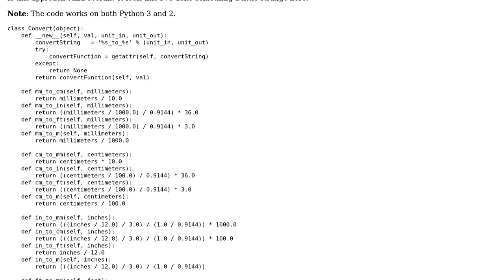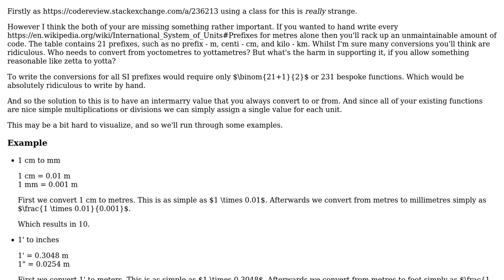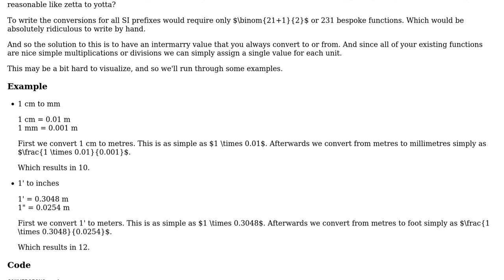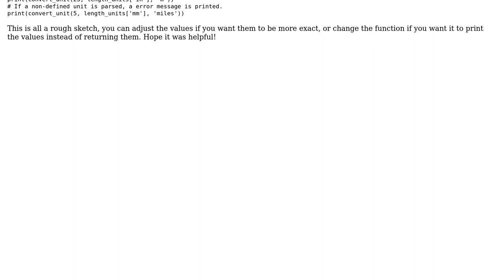Code Review: Pythonic attempt at conversion of length (2 Solutions!!)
Code Review: Pythonic attempt at conversion of length

With thanks & praise to God, and with thanks to the many people who have made this project possible! | Content (except music & images) licensed under CC BY-SA | Music | Images & others | With thanks to user Tlomoloko user Peilonrayz user AlanK and the Stack Exchange Network Trademarks are property of their respective owners. You are responsible for your own actions.